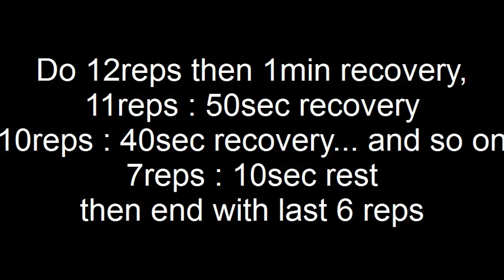WOD: Clean Cardio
Here's my version of the old Clean Cardio routine.  I do barbell cleans in a descending rep scheme along with descending rest intervals.  If it looks like I'm really sucking wind at the end it's because I had already done one and a half rounds of this right before this one.  The camera kept falling over so I had to to it again.